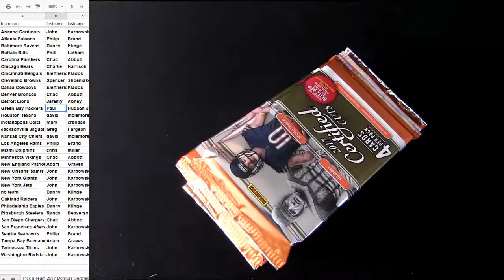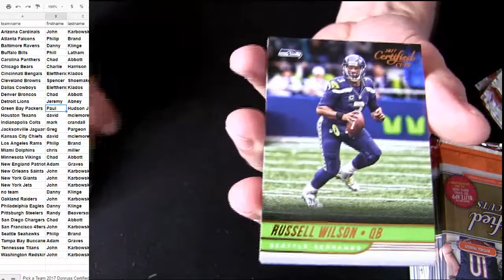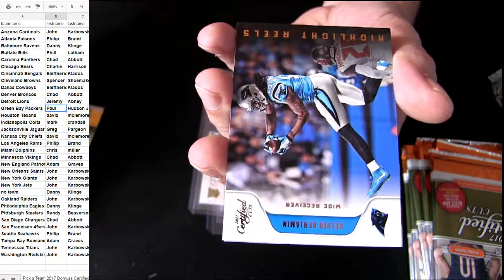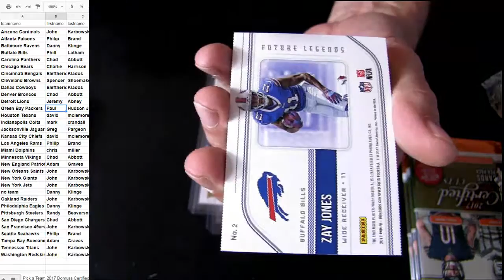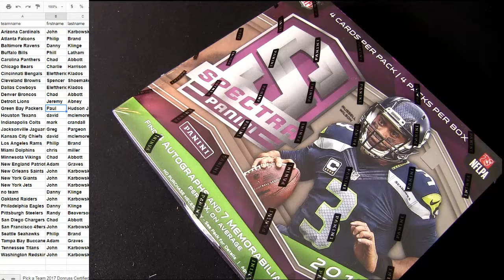17 Certified Cuts FB #15